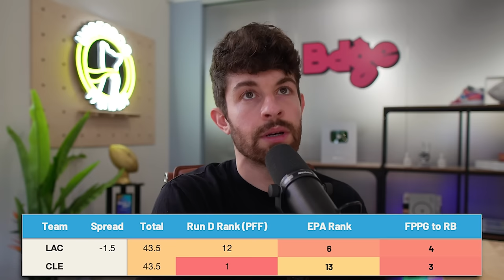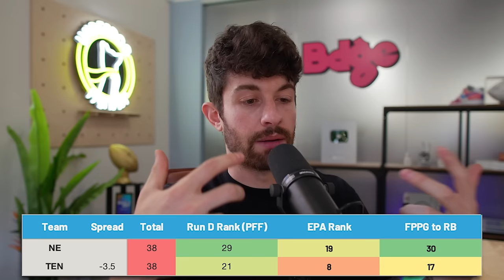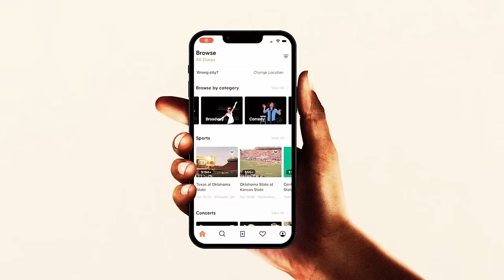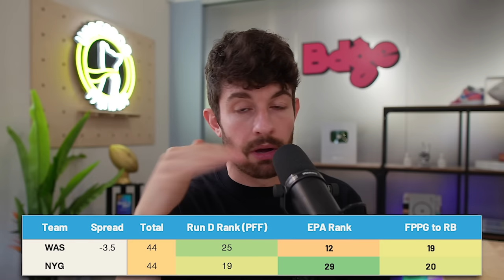Week 9 Running Back Sit, Starts and Flex Options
stamps
0:00 - its rude to skip intros
0:50 - Jets vs Texans
2:23 - Falcons vs Cowboys
4:43 - Bills vs Dolphins
6:54 - Bengals vs Raiders
9:12 - Chargers vs Browns
11:03 - Patriots vs Titans
13:35 - Giants vs Commanders
16:00 - Saints vs Panthers
17:49 - Ravens vs Broncos
19:07 - Eagles vs Jaguars
20:27 - Bears vs Cardinals
20:44 - Packers vs Lions
21:14 - Rams vs Seahawks
21:41 - Vikings vs Colts
22:13 - Chiefs vs Buccaneers